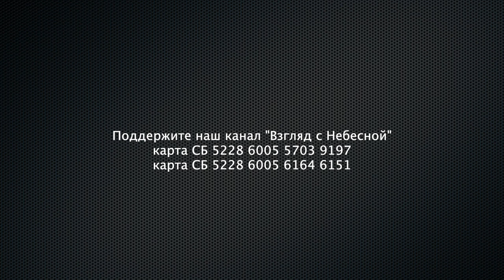За войной стоит слабая церковь и продажная религия | Андрей Матюжов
Вы можете поддержать нас финансово:
Манифест команды канала «Взгляд с Небесной»:
YouTube канал ВЗГЛЯД С НЕБЕСНОЙ